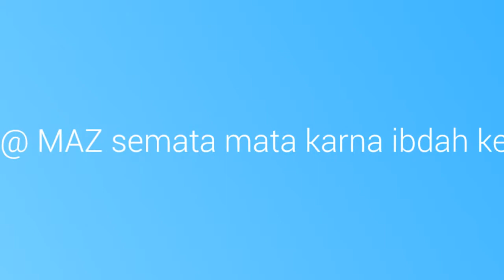KERJA BAKTI @ MAZ